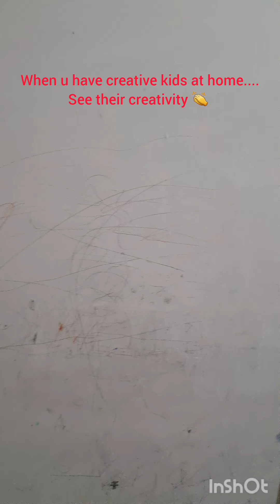How to remove pencil and crayon colors from wall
For small stains of pencil and crayon colour use below meterial for cleaning wall.

1  Use Eraser
2  Use Liquid detergent
3  Baby wipes
4  Toothpaste

For large area affected by pencil and crayon colour use similar shade of Asian Paints Tractor Emulsion Paint. With the help fo rolling wall paint brush colour the wall. No need of colour full wall . Only colour where the stains of pencil and crayon are on the wall, there only we have to paint wall with help of rolling paint brush. If u want to colour full wall apply primer and then u can use paint colour. But here we are only want to hide stains of pencil and crayon colour so painting only affected area so we need less colour. You can use 1ltr and rolling brush, total cost will be for it will be Rs.390 approx . I have purchased 4ltr because i needed it for remove stains of hall, kitchen and bedrooms. After using paint please wash rolling paint brush and close the lid of paint colour tin properly so that u can use it next time whenever u need it.